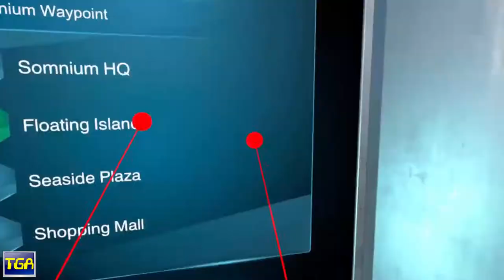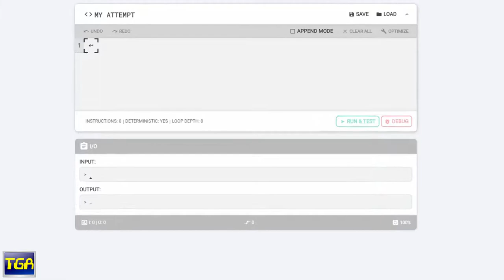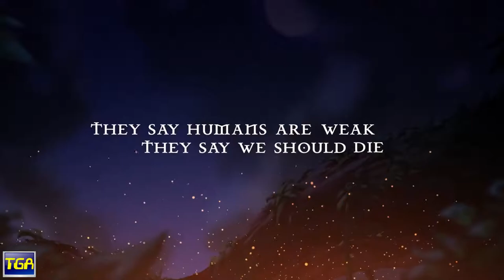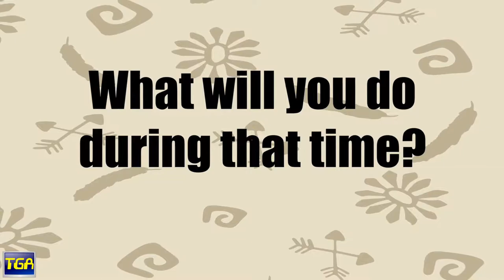Steam New Releases September 27, 2018 Pt.1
Trailers of games released on Steam September 27, 2018.
Movies, software, Hentai, and DLC not included
This days games: